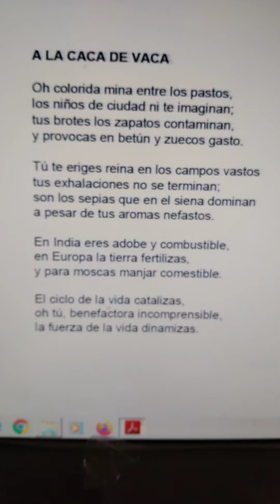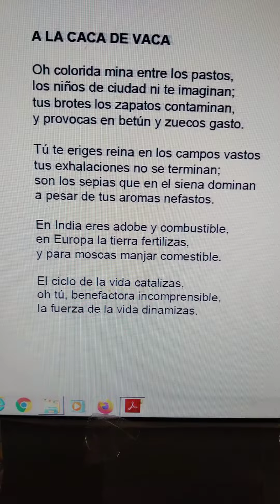poesía literatura verso canción texto(3)